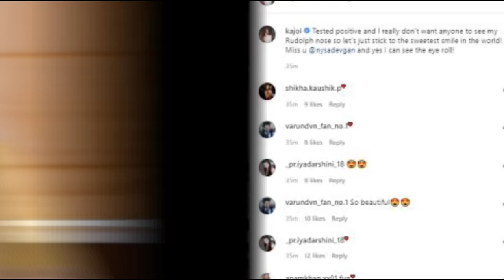Kajol को इस तरह देख अजय देवगन और बेटी नायसा का हुआ रो रो कर हुआ ऐसा हाल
Recently there have been reports that "Kajol" has been admitted to the hospital.  are l

But friends, do you know that... when Kajol is admitted to the hospital, her family members are upset, but "Ajay" and daughter "Nyasa" are in a bad condition. ., seeing whom you will also become very emotional.

So that's why today we are going to tell you what happened to "Kajol". What is the real reason behind...? But before knowing all this, you must like our video.

Friends, recently news is coming out from Bollywood's entertainment industry that "Kajol" has been admitted to the hospital... Troubled. , in which their family members are facing the most problem, but all of you may not know the whole truth of this thing. ,, so let us tell you that the news has come on Saturday. That "Kajol" has turned out to be Kovid positive ., which has been reported by "Kajol" herself while sharing a post on her Instagram. , in which she has written that she is Kovid positive, as well as "Kajol" also wrote in her post that she does not want anyone to see her crying and anyone is upset. , that's why she wants that Everyone keep a smile on their faces, as well as "Kajol" also mentioned her daughter in her post and wrote that "Nyasa, I am missing you a lot and I am missing you a lot", after which according to reports When all these "Ajay" and "Nyasa" "When I came to know, both of them have become bad only by crying. , love "Kajol" very much, who has formed an unbreakable relationship in these 22 years. Can't, that's why both are crying unaccountably.

So friends, are you also very upset about this condition of "Kajol". ? You must tell us by commenting in the comment box and do not forget to subscribe to our channel to know all such news.